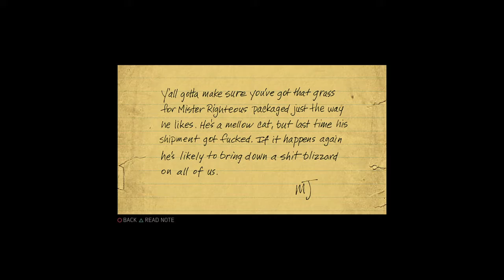Mafia III: Definitive Edition "Faster, Baby!" DLC Part 6 PS4